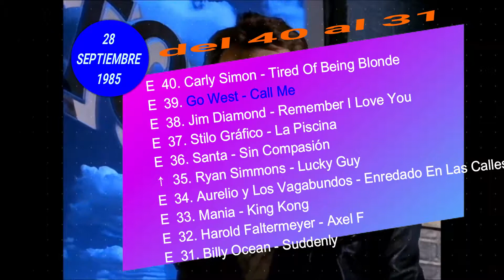LOS 40 PRINCIPALES 28 septiembre 1985